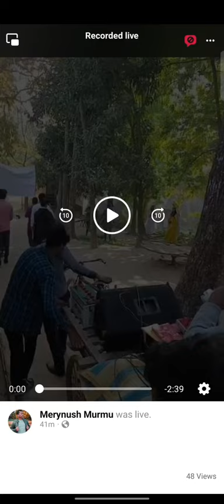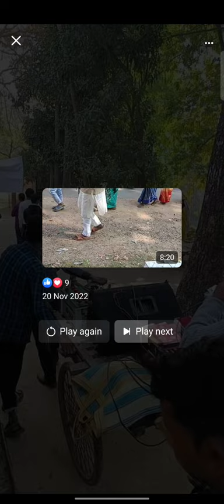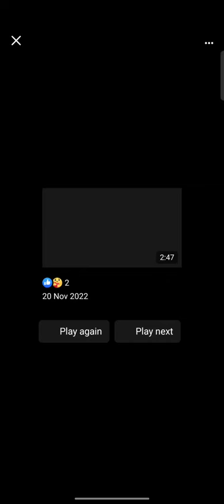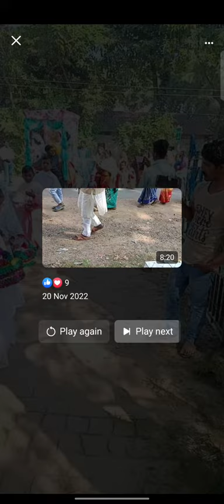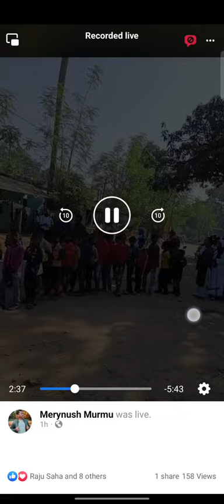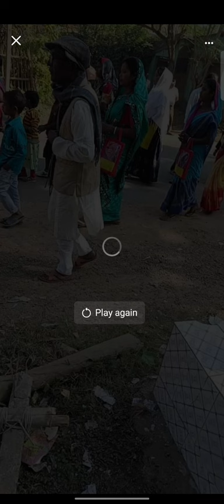KHRIST RAJA POROB PORSESON